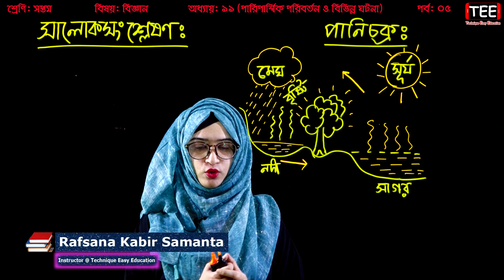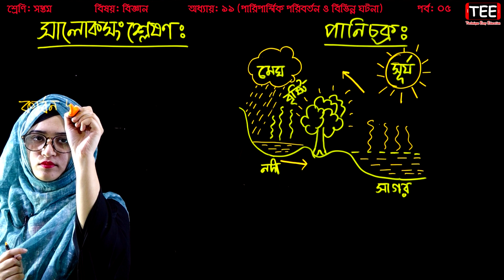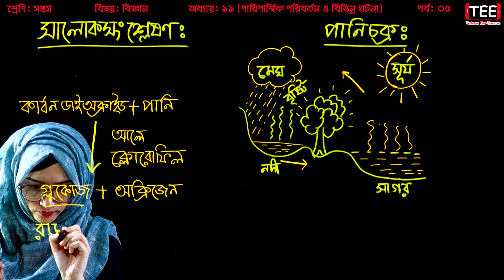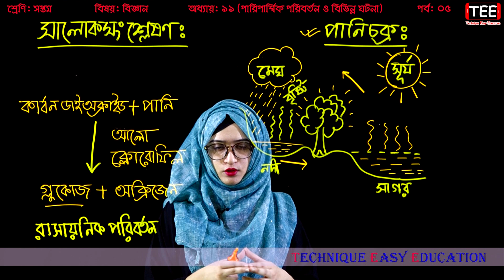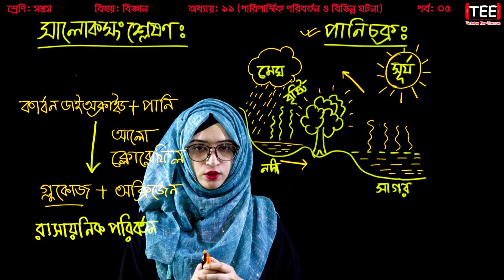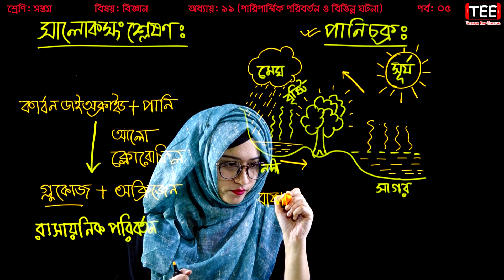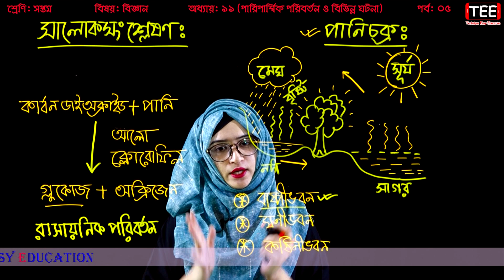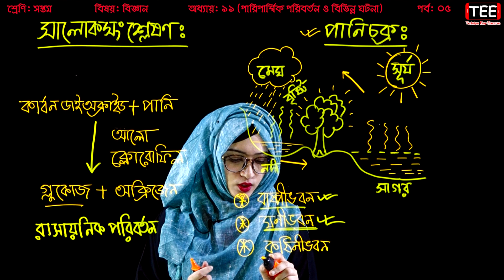সালোকসংশ্লেষণ || পারিপার্শ্বিক পরিবর্তন ও বিভিন্ন ঘটনা || Seven Science Chapter 11 (P-5) || Class 7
সালোকসংশ্লেষণ
পারিপার্শ্বিক পরিবর্তন ও বিভিন্ন ঘটনা
সপ্তম শ্রেণির বিজ্ঞান
১১তম অধ্যায়